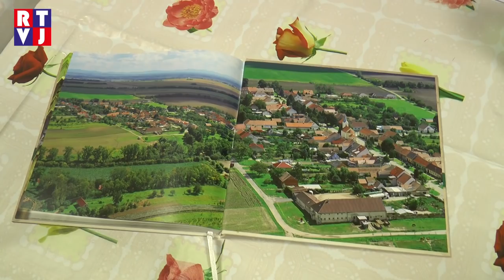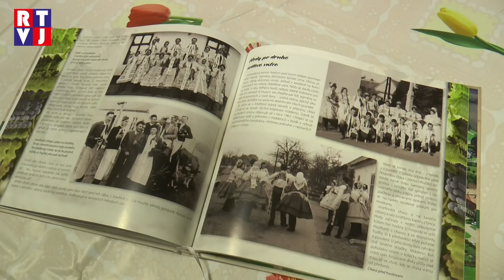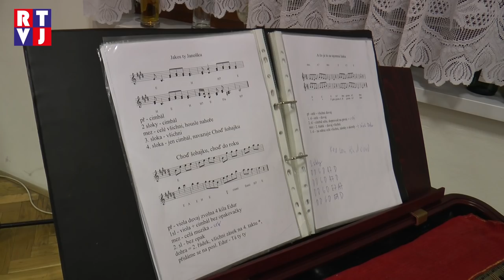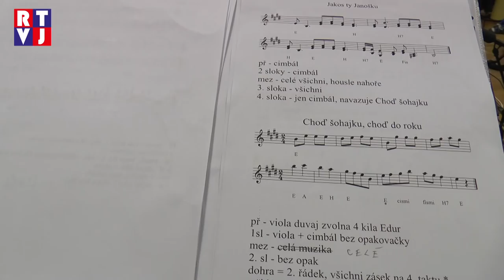Kniha o Josefově mapuje obec od dávné historie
Knihu Josefov císařská obec si mohou lidé koupit na josefovském obecním úřadě i v knihovně. Měli by si však pospíšit, v prodeji je pouze pět stovek výtisků.